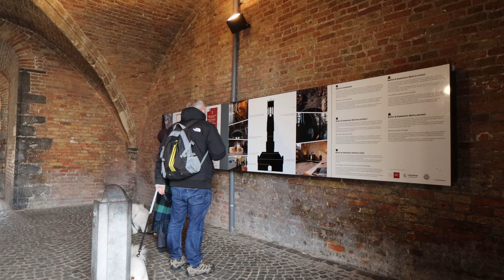Bruges City Walk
Bruges city walk with the bichon brothers:

A full month of depressing weather in January and now in Febuary, finally we have a Sunday which is dry. That means both the boys and their dads need to get out of hibernation and take a walk. It's was a cloudy day with very limited sun but ... we gotta lower our expectations.
 Bruges is one of the most scenic city in Belgium. A Unesco heritage and named the Venice of the north. A complete walk through the city will take about 1.5 -2 hours, Perfect for a Sunday afternoon walk for the boys. They enjoyed the day but was not happy that they didn't get any Belgian waffles from their dads :D

About us:  The bichon brothers Vegas & Phoenix and their dads going on little adventures. The boys also enjoy getting home groom by their dad.

Join us for more city walks and grooming tips with the bichon boys. Let us know what u think!